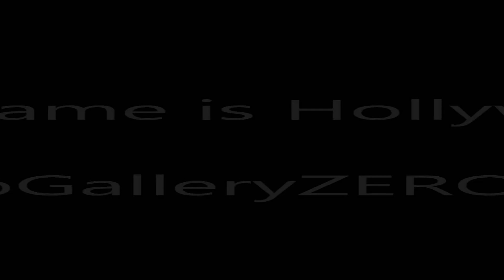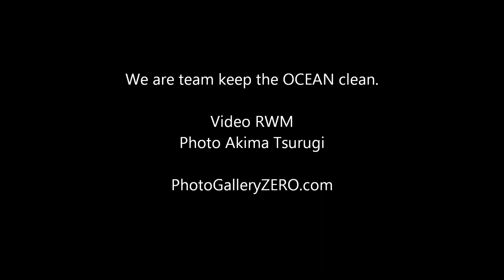Green sea turtle in Hawaii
She was most curious turtle ever!